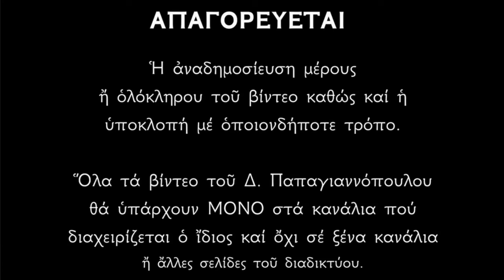🌸 ΣΟΚ κ΄ ΔΕΟΣ - 28η Οκτωβρίου - Η Παναγία η Ελευθερώτρια στον αγώνα των Ελλήνων του 1940 !!!